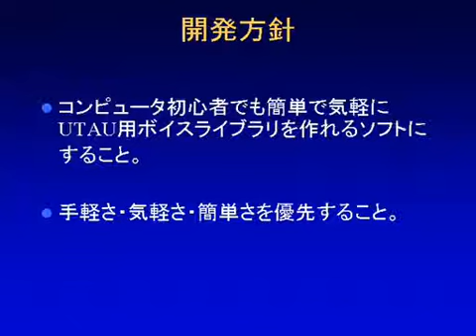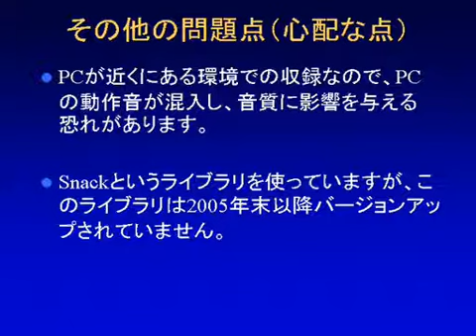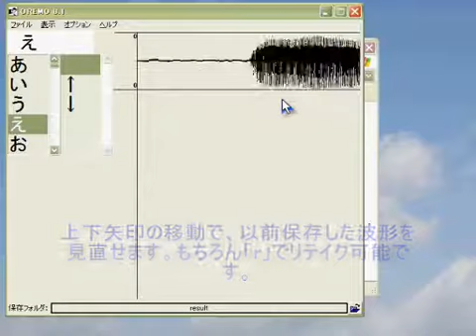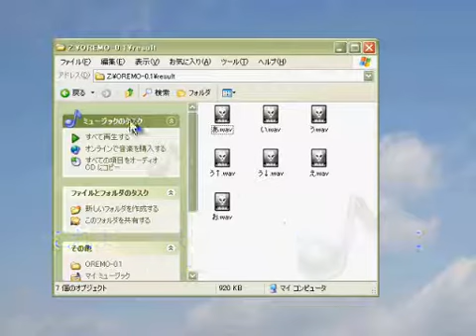[OREMO] voice recording soft for making UTAU voice lib.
UTAU ボイスライブラリ作成用の音声収録ソフト OREMO の説明動画その１です。

This movie presents description about OREMO and short demos.
OREMO is a free software that can record your voices & save WAV files easily. it's developed to support making "voice library" of UTAU (UTAU= japanese singing speech synthesis software). So you'd make UTAU voice lib. easily by using it. you can download OREMO